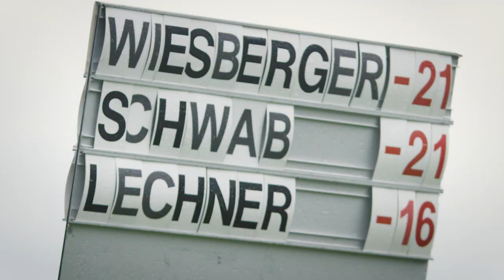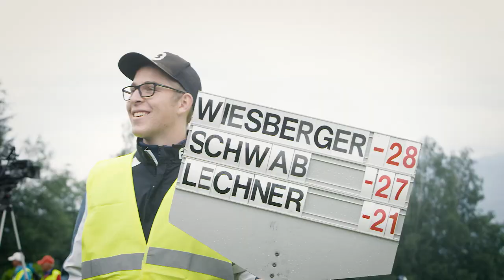SalzburgerLand Nationale Meisterschaften in Zell am See-Kaprun 🏌🏻‍♀️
The best-attended National Open Championships | PGA Championships with Austria's number one golfer Bernd Wiesberger, took place this weekend at the Leading Golf Course in Zell am See-Kaprun.